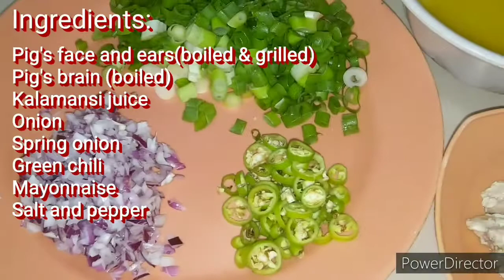Dinakdakan Ilocano Recipe||Ilocano Sisig Version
Dinakdakan is an Ilocano delicacy made with grilled pork parts such as the face, ears, liver and tongue. The charred meats are chopped into small pieces and tossed in a tangy calamansi or vinegar dressing with minced ginger, red onions and chili peppers. Mashed pig brain is then stirred in to add creaminess.

Ingredients:
Pig's head parts (face, ears)
Pig's brain
Onion
Spring onion
Green chili
Salt and pepper
Kalamansi juice
Mayonnaise

Instructions:
Boil pig's face and ears until tender including the pig's brain. Grill the pork until ready then slice into small pieces.
Meanwhile mince onion and ginger. Slice onion leeks. Squeeze the calamansi.
In a big casserole or bowl mix all the ingredients together, pork, onion, ginger, onion leeks, calamansi juice and pork brain. Season it with salt and pepper. Add a little bit of mayonnaise.